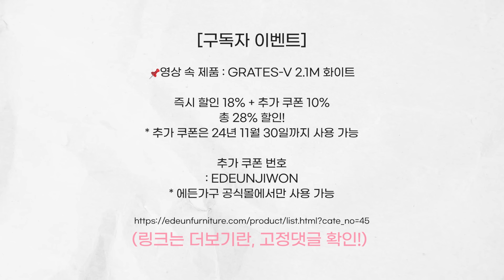61평 자취방 룸투어! 🌟최초로 공개하는 대왕 화장품 방🌟 | 랜선 집들이 pt.1🏠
0:00 오프닝
0:24 이사 이유
1:04 현관
1:58 게스트룸
2:26 화장실 1
2:45 스튜디오 룸
5:13 홈오피스
7:38 화장품 보관
13:53 마무리
14:25 구독자 혜택

*본 영상은 에든가구의 단순선물을 포함하고 있습니다(광고, 대가성❌)*

👇🏻제품 정보
침대 오늘의 집 - 프린홈 RF웨인스 리노 평상 침대프레임 - 297,000원

침구 - 쿠팡 - 쁘리엘르 유어메이트 향균 워싱 차렵이불세트 / 제인핑크 - 44,910원쇼파 - 오늘의 집 - 먼데이 하우스 - 329,000원

벽난로 - 쿠팡 - 벽난로 모형 장식장 콘솔 - 131,900원

서랍장 - 쿠팡 - 파로마 리디아 6단 와이드 서랍장 - 98,710원

서재 TV장 - 에든가구 - GRATES-V 2.1M 화이트
🌟지뽀들에게만 드리는 혜택🌟

화장품 거치대 - 쿠팡 - 맑음충전소 업그레이드버전 원터치 조립형 매니큐어 진열대 - 10,800원

벽등- 알리익스프레스- QING An Store White Bow Bell Lamp - 32,000원

식탁 - 오늘의 집 - 웰퍼니쳐 로제 미드센추리 포세린 세라믹 6인 식탁 - 159,000원

마이크 - 쿠팡 - 마오노 DM30RGB 화이트 게이밍 방송용 콘덴서 마이크 - 84,710원

서랍장 - 쿠팡- 마켓비 FIHA 6단 서랍장 - 49,900원 정리함 다이소- PS뚜껑수납함1칸 (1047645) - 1,000원

수납장 - 오늘의 집- [리퍼] 포스트 모던 데미안 2단 거실 주방 틈새 수납장 - 66,900원

의자- 쿠팡 - 가성비 좋은 스터디 체어 학생의자 - 66,900원